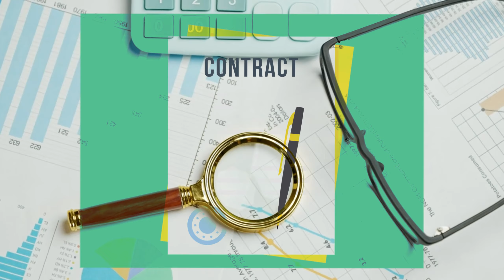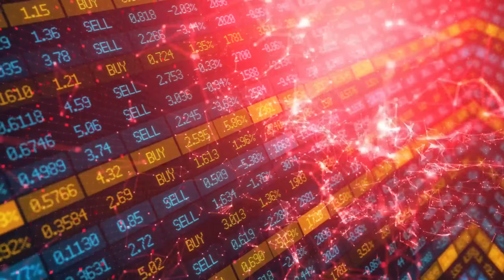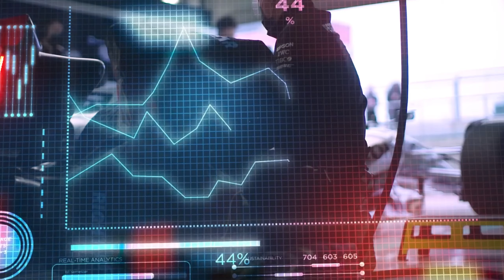Where Did Mercedes Go So Wrong In F1 2023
We all always thought that brakes were used to slow down, right? It's not just for that, though. Or at least in Formula One, brakes do more than just slow cars down. Not at all. It's crazy how well they do it; they just make it in time. Without further ado, let's look at how Formula One drivers are able to put on their brakes so late.